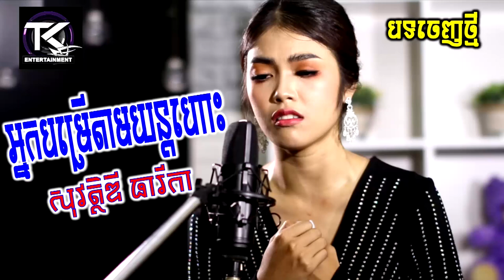អ្នកបម្រើតាមយន្តហោះ ច្រៀងដោយ សុវត្ថិឌី ធារីកា [Full Music]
ឆាន់នែលយើងខ្ញុំមានបង្ហោះជូនលោកអ្នកនូវបទសម្រៀងពិរោះៗ របៀបធ្វើម្ហូបឆ្ងាញ់ៗ ព័ត៌មានក្តៅៗ។

::::::::::::::::Khmer Super Stars and Singers::::::::::::::::
Preab Sovath Chhorn Sovannareach Aok Sokun Kanha Sokun Nisa Noy Vannet Him Sivorn Nico Nob Bayarith Buth Seyha Ny rathana Sok Pisey Keo Veasna Heng Pitu Sovath Monyneak Zono Tep Boprek G-devith Pich Sophea Meas Soksophea Cherm MoaHachi

::::::::::::Cambodian Comedians::::::::::::
Peakmi Neay Kroeun Neay Koy SanMoa YongYe NeayJerm Taksi yeay yoy